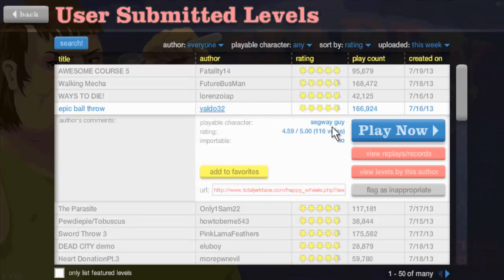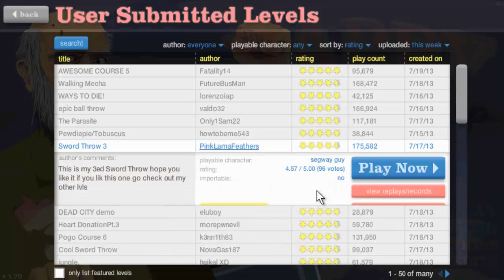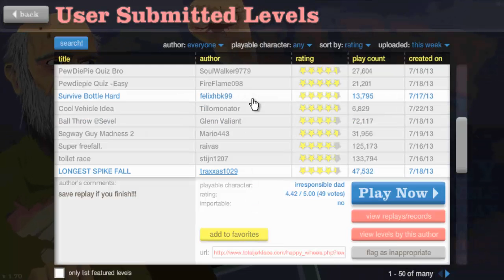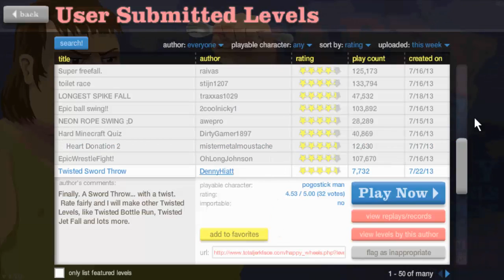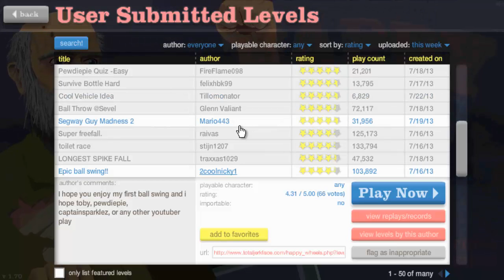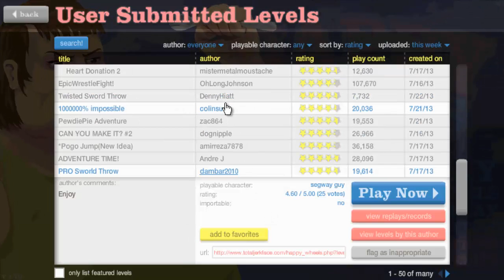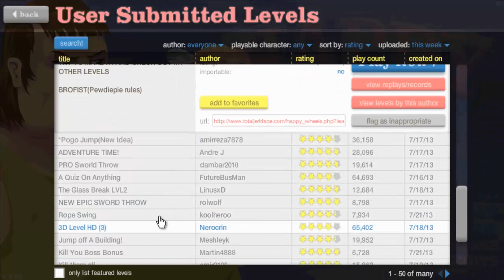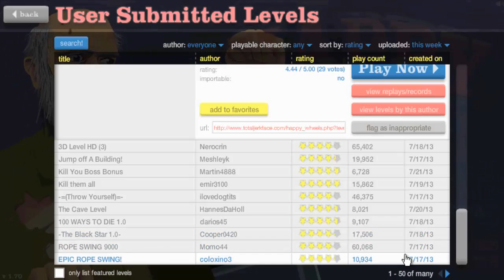L'episodio Sword-Ball Throw - Happy Wheels #5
Nuovo episodio di Happy wheels dove i livelli principali saranno dedicati agli sword throw e ai ball throw